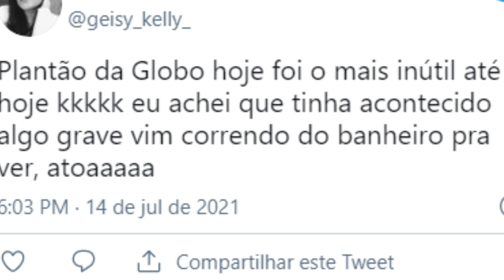É Orar! Cirurgia de emergência! Bolsonaro agradece as orações! Cirurgia de obstrução intestinal!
SIGA O INSTAGRAM @blogalexsilva ​ - O Comunicador, Radialista, Pesquisador e Publicitário Alex Silva, explica neste vídeo sobre: É Orar! Cirurgia de emergência! Bolsonaro agradece as orações! Cirurgia de obstrução intestinal bem delicada! BolsaFamíliaDia19 AlexSilvaSilvaExplicaTudo | Veja agora com todos os detalhes nesse vídeo. TÁ MARCANDO BOBEIRA! | AlexSilvaSilva | E mais: Você joga FREE FIRE? Esse canal eu SUPER RECOMENDO